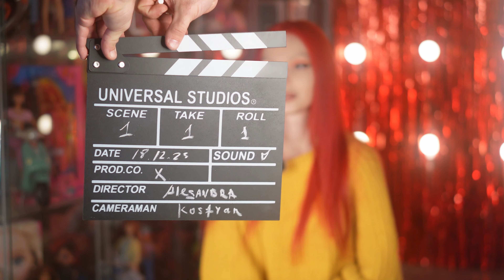Распаковка обзор Porsche Boxter 1998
Поддержка автора!